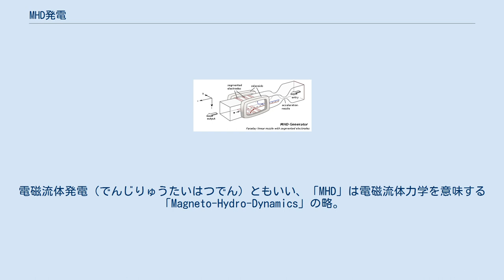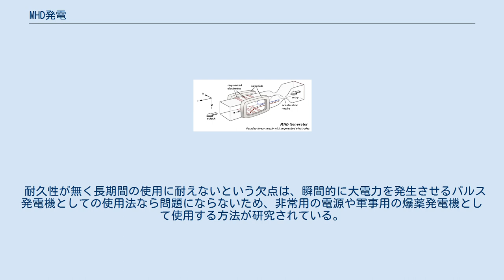MHD発電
MHD発電の原理を示した図 MHD発電（エムエイチディーはつでん、MHD power generation）は、ファラデーの電磁誘導の法則を用いて行う発電。
電磁流体発電（でんじりゅうたいはつでん）ともいい、「MHD」は電磁流体力学を意味する「Magneto-Hydro-Dynamics」の略。
 超伝導磁石などを用いてパイプに垂直な方向に磁界をかけ、パイプにプラズマなどの流体を流すと、パイプ内に張った電極を通して横方向に電流が流れる。
 高いエネルギー効率が期待されるため、通商産業省のムーンライト計画、サンシャイン計画などのエネルギー開発プロジェクトで巨額の研究開発費を投資し、東京工業大学のMHD発電研究グループが発電実験装置「FUJI-1」を開発するなどした。
しかし高温流体を流すパイプ内の電極が腐蝕しやすいなどの問題が解決できず、東芝や日立製作所など民間企業は撤退し、政府主導のプロジェクトも終了した。
現在では東京工業大学の奥野喜裕らが研究を継続している。
 耐久性が無く長期間の使用に耐えないという欠点は、瞬間的に大電力を発生させるパルス発電機としての使用法なら問題にならないため、非常用の電源や軍事用の爆薬発電機として使用する方法が研究されている。